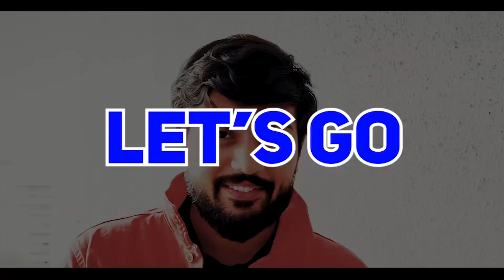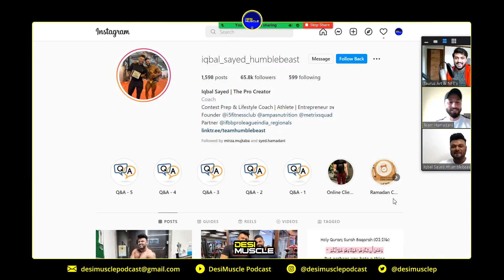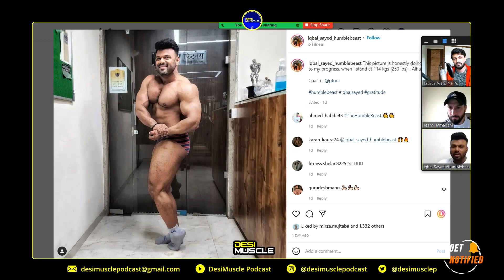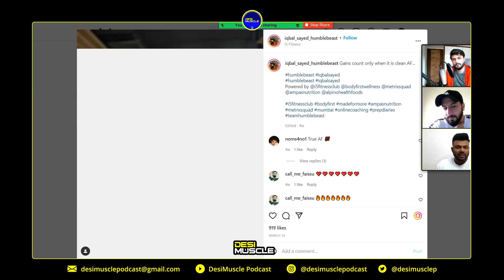VEG vs NON-VEG Bodybuilding EXPLAINED! | RAMADAN SPECIAL ft.IQBAL SYED | DesiMuscle | EP09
Ramadan ke Mahine mein Roza (Fasting) ke waqt Fit kaise rahein aur Kya diet karein ? VEG vs NON-VEG Bodybuilding : Kya behtar hai ? In sab baaton peh deep discussion ke baad humari aankhein khul gayi . Religious angle and Fitness angle se kyun Veg diet suitable nahi hai bodybuilding ke liye ? Kya aaj kal ke "Veg" bodybuilders sacchi mein vegetarian hain ? Kya Non-Veg diet se insaan ki personality badal jaati hai ? Kya Bodybuilding mein deaths kam hongi ? Favorite Ramzan Cheat foods ? Aaiye aur dekhiye Sirf aur Sirf Desi Muscle Podcast par !

Chapters -

00:00 Teaser
00:50 Topics on the Podcast
01:47 Intro
01:55 DISCLAIMER
02:05 Podcast Begins , Iqbal's Coach & Prep UPDATE
09:20 MINDSET with Foreign Coaches , Lack of Learning & Sharing
16:48 Discussing Classic Physique & History of Classic
18:00 Posing Practice , Skilled Trainers & Fun with Manoj Sarangapani
19:25 Future of Bodybuilding and Art
20:15 RAMADAN Mindset with Fitness , Importance of Spiritual Growth
25:48 Ramadan Guaranteed Weight Loss ? Mohd. Ali Road Cheat meals
27:20 Self Control and Lack of Discipline in Athletes
28:06 Common Fitness Mistakes in RAMADAN
34:14 GENERAL DIET PLAN FOR RAMADAN
37:58 Sleeping After Sehri - Good or Bad ?
39:45 VEG vs NON-VEG Debate in Bodybuilding , Religious and Scientific
47:08 Religious Controversy in Bodybuilding Diet
48:32 Fitness Influencers turning VEGETARIAN & Money
50:00 NON-VEG Diet affects TEMPER ? Myth Busted !
53:54 DEATHS in Bodybuilding . Can we Stop this ?
01:01:35 Size Game in MEN'S PHYSIQUE .Is it Necessary?
01:06:33 FUN Segment , Favourite Cheat Foods in RAMADAN !
01:09:01 Iqbal's Ramadan Routine , Is Eight hours Sleep Important ?
01:11:00 Final thoughts and Fun talk
01:13:07 Outro